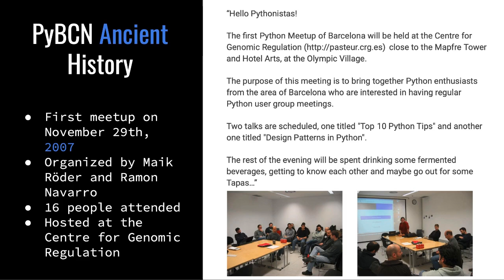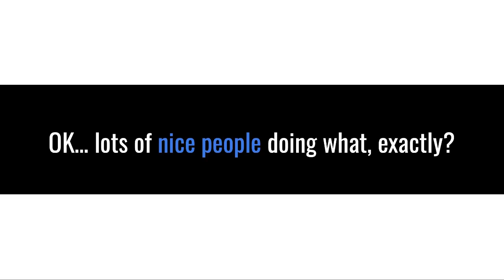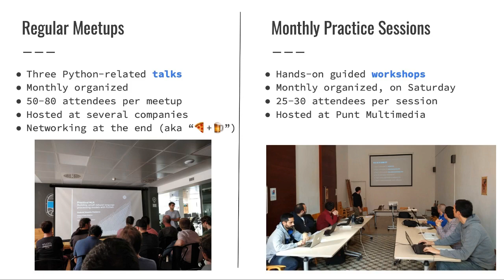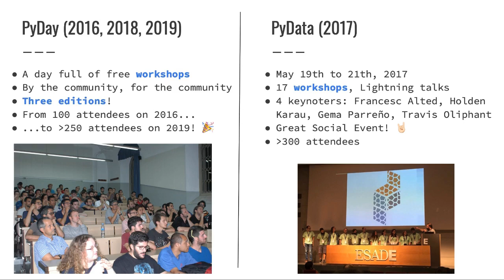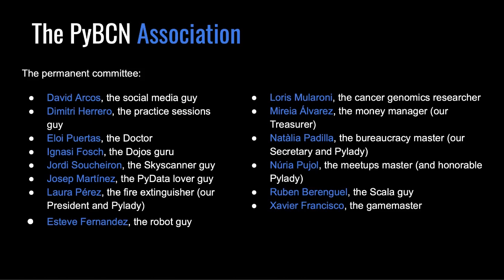PyLadies Barcelona & Python Barcelona - Presentación comunidad local - PyConES 2020